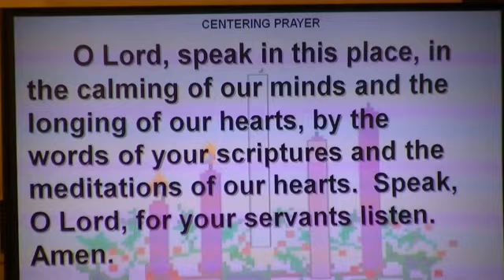Sermon: Preparations 12-9-2012